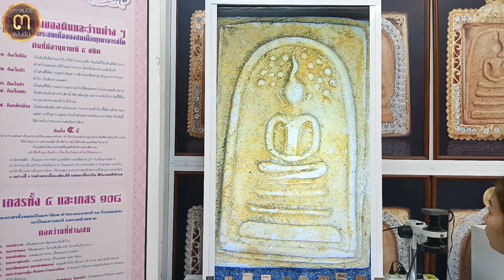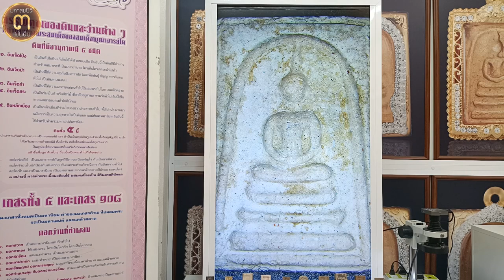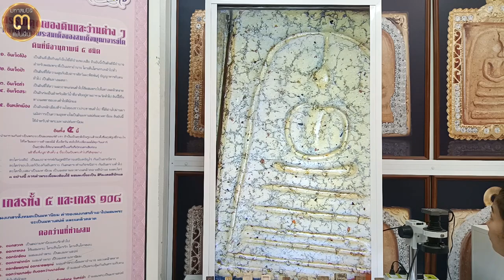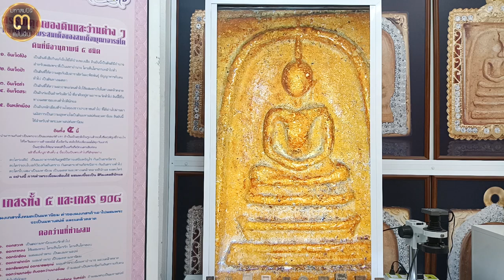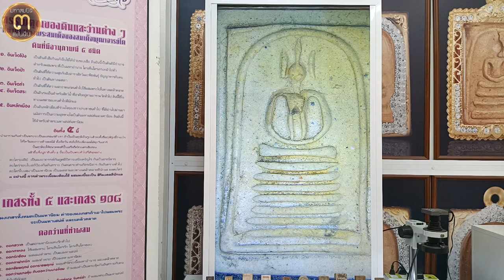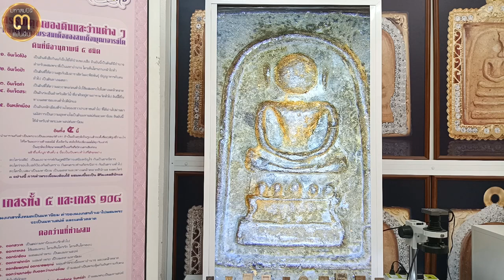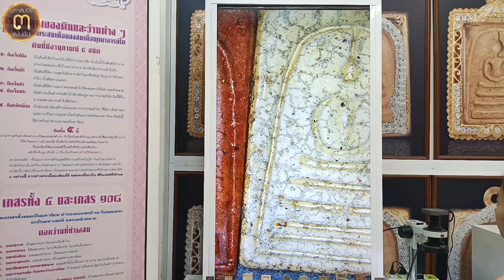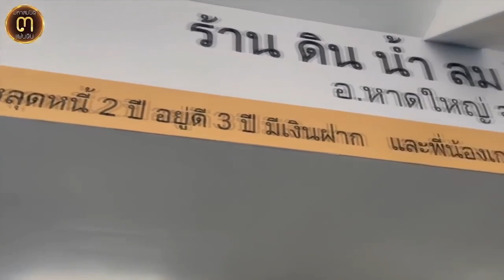ทำบุญลดโลกร้อน!!.. โครงการดีๆ ของ เฮียยอด @ศูนย์มหาสมบัติ ๓ แผ่นดิน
ทำบุญลดโลกร้อน!!...

โครงการดีๆ ของ เฮียยอด @ศูนย์มหาสมบัติ ๓ แผ่นดิน